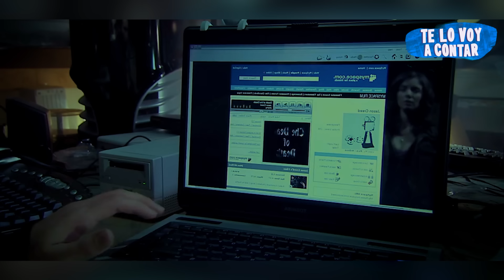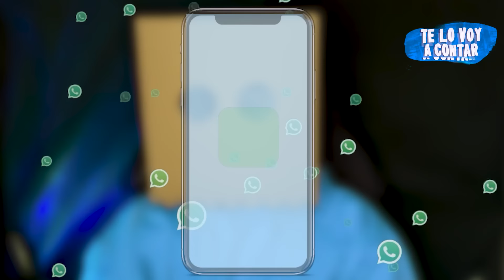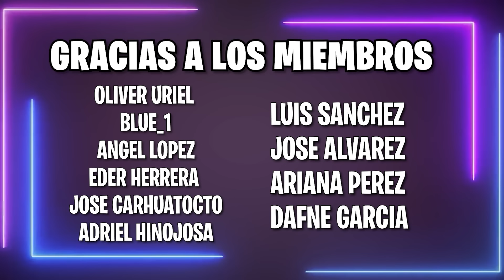👆 INFLUENCERS SE ENFRENTAN CONTRA ZOMBIES PARA VOLVERSE FAMOSOS (MALE SAL) | RESUMEN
Influencers se enfrentan contra zombies para ser famosos.

Resumen
Película
Resumen DIARY OF THE DEAD
DIARY OF THE DEAD PELÍCULA COMPLETA EN ESPAÑOL